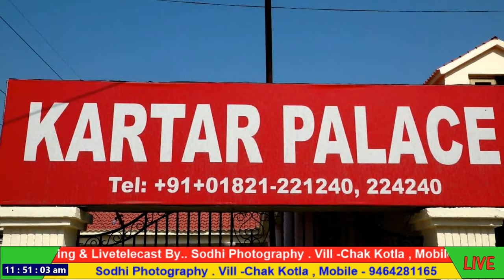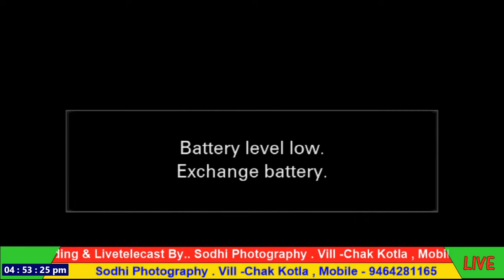LIVE 🔴Ring Ceremony || Dilraj Singh With Mansi || Sodhi Photography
You Are Watching Live Telecast Ring Ceremony of Dilraj Singh With Mansi Recording & Livetelecast By.. Sodhi Photography .